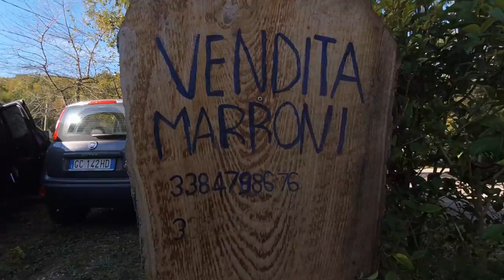TREKKING+SIBILLINI+CASTAGNE+AMICI+NATURA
Il covid non ci fa uscire dal comune beh vi ci porto io sui Sibillini:
Trekking su Forca di Presta, raccolta castagne a Foce di Montemonaco